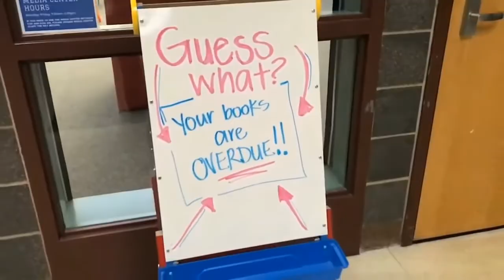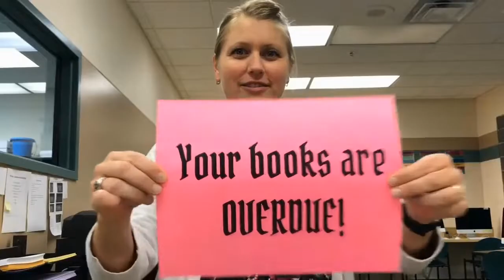GMRMS! Wednesday, April 7th, 2021